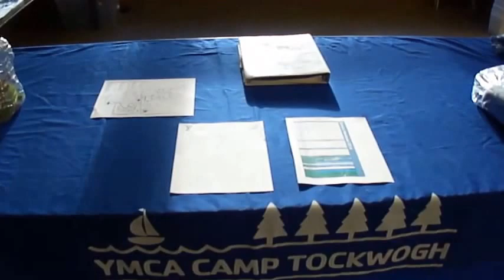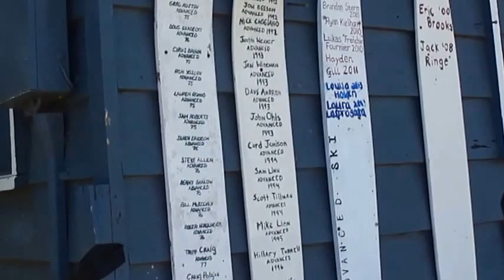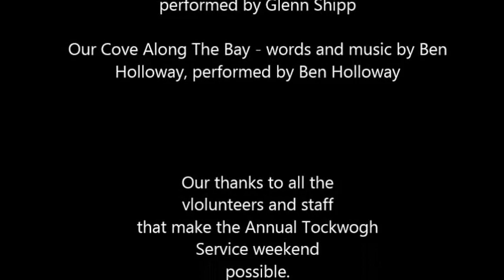Tockwogh Service Weekend April 2015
Every Spring volunteers and friends of YMCA Camp Tockwogh come out for a weekend to help the camp to prepare for the coming season. The camp provides a wholesome and enriching summer experience to more than 1,000 young people from all backgrounds and income levels.  For many families and others this annual service weekend has become a long time tradition. This video is dedicated to the wonderful staff, campers, families, and volunteers of YMCA Camp Tockwogh.